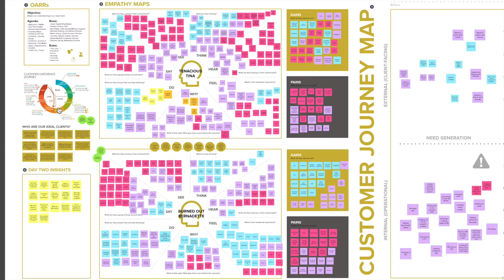Customer Journey Map (Virtual) Clip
THE CUSTOMER JOURNEY MAP

Map your customer journey and strengthen your team's ability to deliver.